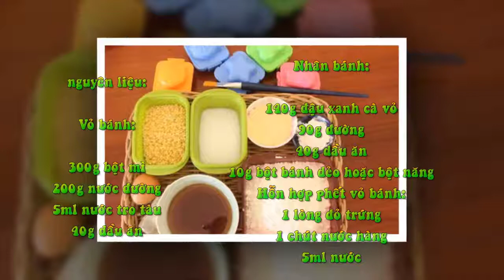Cách làm bánh Trung thu hình ngộ nghĩnh cho bé yêu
Công thức nấu ăn:
Bánh Trung thu là một loại bánh hầu hết mọi người đều yêu thích và đặc biệt là các bạn nhỏ. Năm nay, các bà mẹ hãy tự tay làm một chiếc bánh nướng cho các con của bạn bằng công thức làm bánh trung thu hình ngộ nghĩnh. Phá cách đi hình ảnh bánh truyền thống, bánh trung thu với các hình dáng mặt thỏ, ô tô hay con cá sẽ khiến cho bất cứ ai nhìn thấy cũng đều thích thú. Đặc biệt, đây là loại bánh nướng với nhân đậu xanh ngọt dịu nên bạn có thể ăn nhiều mà không chán. Cách làm bánh rất dễ nên các bạn hãy thử xem nhé.
Nguyên liệu làm bánh trung thu hình ngộ nghĩnh cho 4-5 người ăn:
Phần vỏ bánh:
– 200g nước đường
– 5ml nước tro tàu
– 40g dầu ăn
Phần nhân bánh:
– 140g đậu xanh cà vỏ
– 90g đường
– 40g dầu ăn
– 10g bột bánh dẻo hoặc bột năng
Hỗn hợp phết vỏ bánh:
– 1 quả trứng
– 1 chút nước hàng
– 5ml nước
– Dụng  cụ: máy xay, khuôn ép cơm mini hình mặt thỏ, ô tô, con cá,…, chổi phết bánh